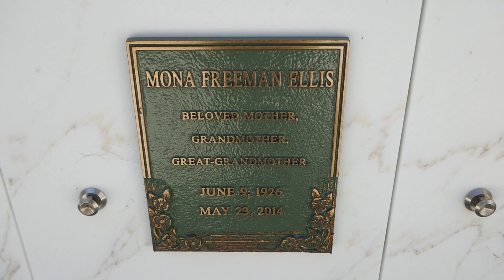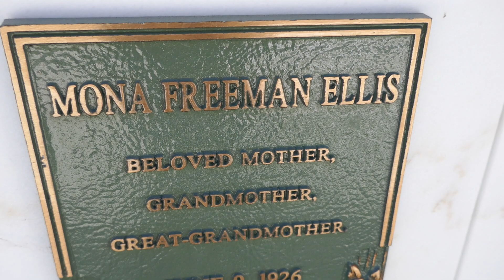Actress Mona Freeman Grave Forest Lawn Hollywood Hills Memorial Park Los Angeles CA August 18, 2023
Actress Mona Freeman Grave Forest Lawn Hollywood Hills Memorial Park Los Angeles California USA August 18, 2023.
Monica Elizabeth "Mona" Freeman (June 9, 1926 – May 23, 2014) was an American actress and painter. Mona Freeman. Mona Freeman in That Brennan Girl (1946).